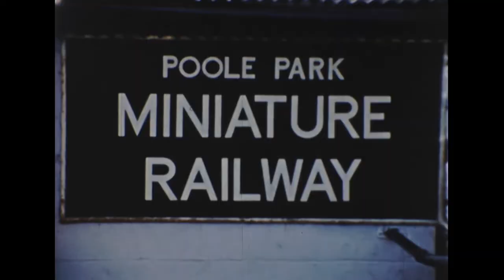Poole 1959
1959, beautiful tranquil settings, in and around Poole Dorset, just sit back and relax and see if you can tell all the places featured? Amazing to see the old cars of that time and what the people were wearing.